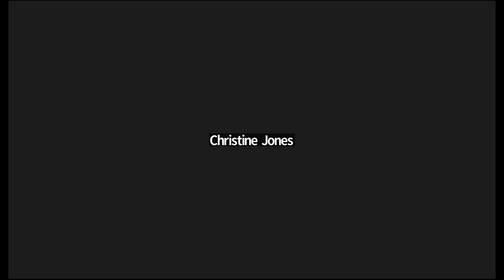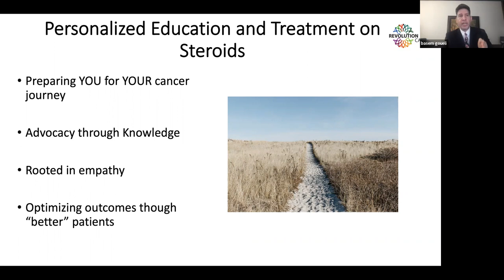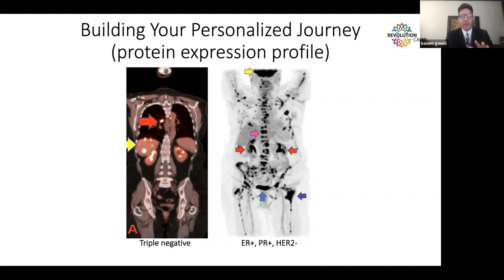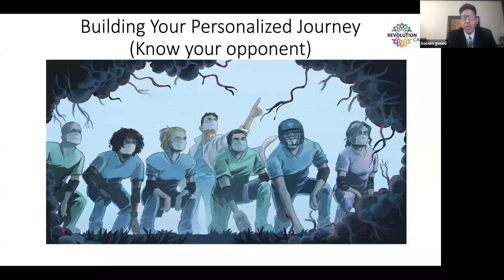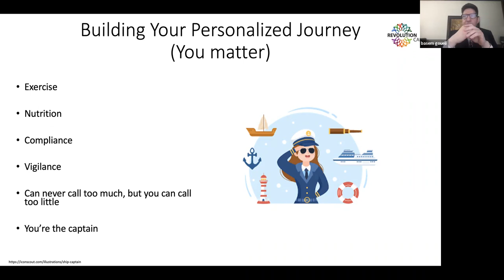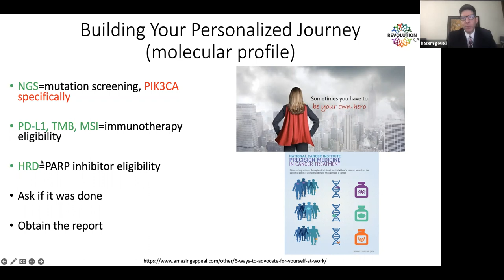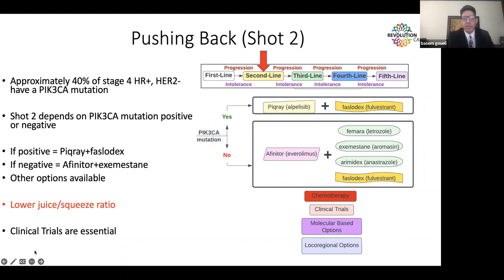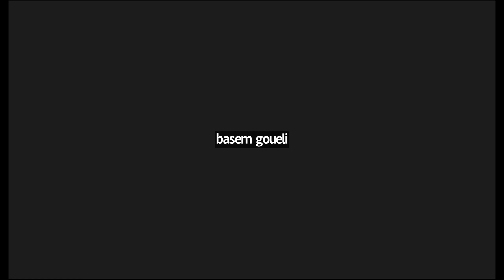Stage 4 Breast Cancer - Part 2/4 - Treatment of ER+ and/or PR+, HER2- or lowHER2+ breast cancer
Part 2 of Stage 4 Breast Cancer for the "If I Were Your Family Member" Cancer Patient Series is directed toward patients with breast cancers that make the estrogen receptor and/or progesterone receptor and are HER2 negative, or lowHER2 positive.  Patients with stage 4 breast cancers meeting this criteria should watch the following "If I Were Your Family Member" talks in sequence:

1)  Optimizing Your ability to fight cancer
2)  Stage 4 Breast Cancer Part 1
3)  This talk (Stage 4 Breast Cancer Part 2)

In Part 2 of Stage 4 Breast Cancer for the "If I Were Your Family Member" Cancer Patient Series, Dr. Basem Goueli MD, Ph.D., MBA does things you have never seen and WILL NEVER SEE AGAIN.  He "drops the mic" as he talks about:
1)   No 2 cancer patients are the same
2)  Building a personalized cancer patient journey
3)  Knowing your opponent
4)  Molecular profiling made easy
5)  Breast Cancer protein expression profiles
6)  Revisiting the LowHER2 nomenclature from episode 1
7)  Response Assessments
8)  The specific treatment map and personalized journey framework for
a)  Stage 4 breast cancer patients that are estrogen receptor and/or progesterone receptor positive and HER2 negative.
b)   Stage 4 breast cancer patients that are estrogen receptor and/or progesterone receptor positive and lowHER2 positive.
9)  First-line therapy discussion with data, side effects, etc.
10)  Second-line therapy discussion with data, side effects, etc.
11)  Third-line therapy discussion with data, side effects, etc.
12)  Fourth-line onward therapy discussion with data, side effects, etc.
13)  Bone metastases in breast cancer and the use of xgeva and zometa
14)  Brain metastases in breast cancer and the use of radiation, surgery (rare), and drugs that cross the blood brain barrier

This episode builds off of episode 1 of this series, but can be watched without.  It is useful for other patients with stage 4 cancers other than breast for the most part.

Episode 3 of Stage 4 Breast Cancer will focus on classically HER2 positive patients, and will take place on August 6, 2022.

Welcome to the revolution in cancer patient education.